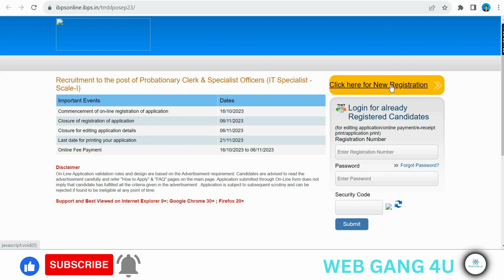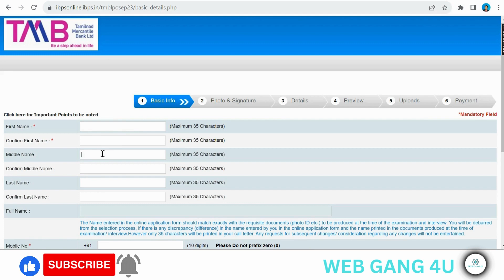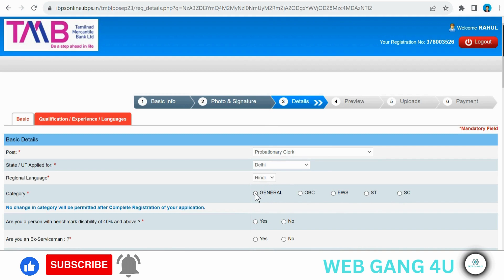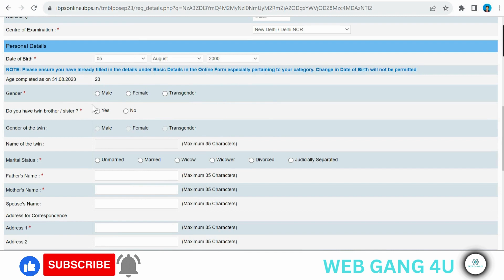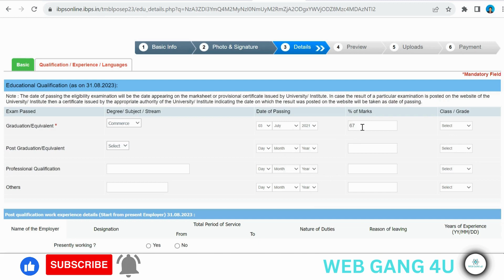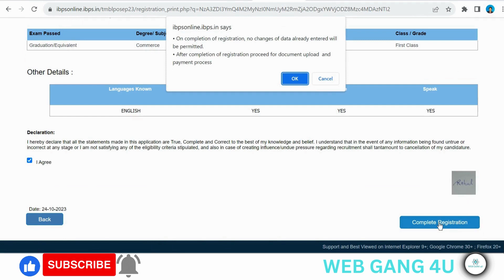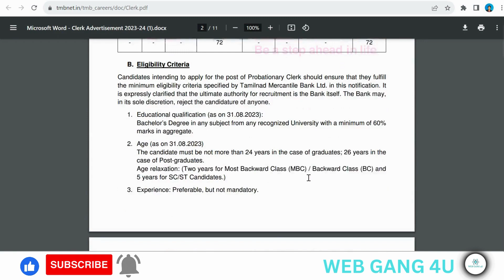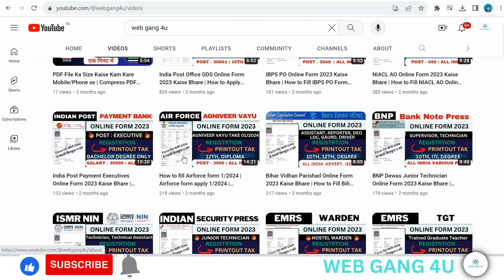TMB Clerk Recruitment 2023 | Salary : 52,000 | Male & Female | Full Details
TMB Bank Ka Form Kaise Bhare 2023 | How To Fill The Form Of TMB Bank Online 2023 | TMB Bank

Tamilnad Mercantile Bank Ltd TMB has released the detailed notification of Probationary Clerks whose advertisement Year is 2023. Those Candidates Are Interested to the TMB Bank Probationary Clerks Recruitment Can Apply Online from 16/10/2023 to 06/11/2023.

►Little Bit about Me [WEB GANG 4U]◄

This channel WEB GANG 4U is all about all the latest Job Notification, Admit Card, Form Fill Up Videos, Syllabus and many more things which come under Education category friends here you can watch all the videos in an entertaining way mean Without boring Need Your Support, Blessing & Regard's Thanks all of You for watching Video

 All the Information which i shown in the video like, email address, registration id, user id, any password, sign-in credentials, name, father name, mothers name, home address like correspondence/present address or permanent address, contact number/ telephone number, educational qualification details, any ID, photo, signature, documents, passport number, pan number, aadhaar number, medical records, bank account information etc are fake/dummy, which means all the above mention details which I  show you in some of our videos is not belong to any individual, living or dead person of this world, All the information is fake/imaginary/ dummy for educational purpose to explain viewers that where what you have to fill, team YOUTUBE if the information does violation of harassment policy then i am (RAHUL THAKUR) the fully responsible for it but as i mention all the information does not belong to any real human all details are fake just to teach people.
Thanks